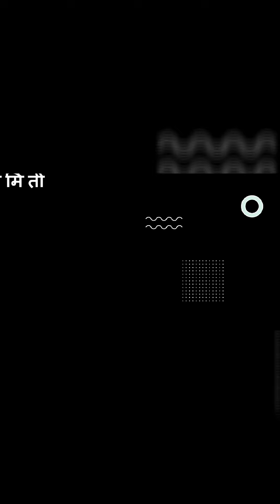ईस्ट इंडिया कंपनी कालीन पंखा.. (सौजन्य : आंतरजाल)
१८४५ सालचा एक पंखा कसा होता याची माहिती सर्वांना व्हावी म्हणून हा व्हीडिओ.